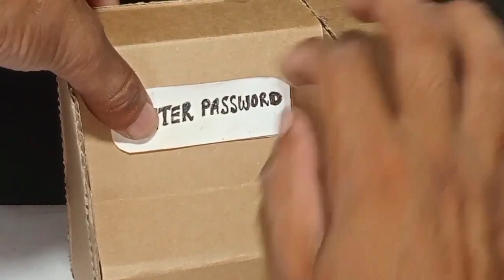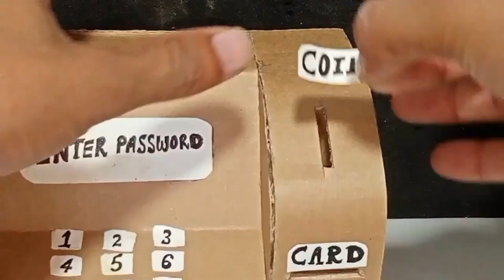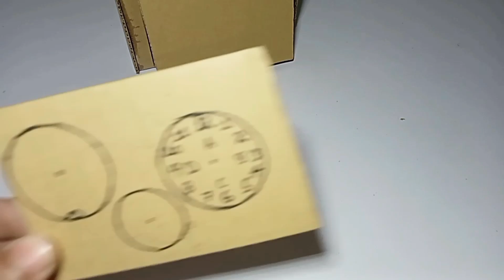4 Amazing Cardboard Projects | Easy Cardboard Projects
I will put all my experiences in this channel in front of you and you can use these experiences to advance in your school, college and university.Creating a cardboard mini toy ATM machine, dispenser, and money bank can be a fun DIY project. Here's a simple guide to get you started:

**Materials Needed:**
1. Cardboard
2. Glue
3. Scissors or craft knife
4. Markers or colored paper
5. Small box or container (for the money bank)
6. Small cylindrical container (for the dispenser)

**Steps:**

1. **Base Structure:**
   - Cut out pieces of cardboard to create the main structure of the ATM. This will include the front panel, sides, and back.
   - Glue the pieces together to form a rectangular box.

2. **Screen and Keypad:**
   - Cut a rectangle for the screen and glue it to the front of the ATM.
   - Draw or glue on a simple keypad next to the screen.

3. **Money Dispenser:**
   - Attach the small cylindrical container to the side of the ATM to simulate the money dispenser.
   - Decorate it to look like a dispenser with buttons or a slot for money.

4. **Card Slot:**
   - Cut a narrow slot near the screen for the card insertion.
   - Decorate it to resemble a card slot.

5. **Money Bank:**
   - Take a small box or container and cut a slot on the top for inserting money.
   - Decorate the box to resemble a bank, you can add a label like "Savings Bank."

6. **Decoration:**
   - Use markers or colored paper to add details like buttons, logos, and any other features you want.
   - Get creative with colors and designs.

7. **Finishing Touches:**
   - Ensure all parts are securely glued and the structure is stable.
   - Let it dry thoroughly before testing its features.

Remember to tailor the design to your preferences and have fun with the creative process. It's a great way to learn about the different components of an ATM while enjoying a craft project.